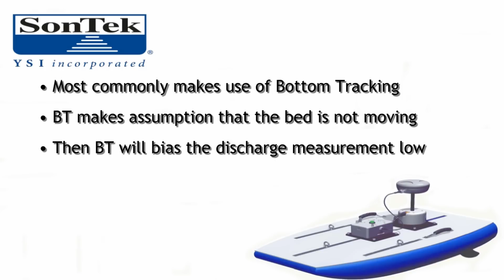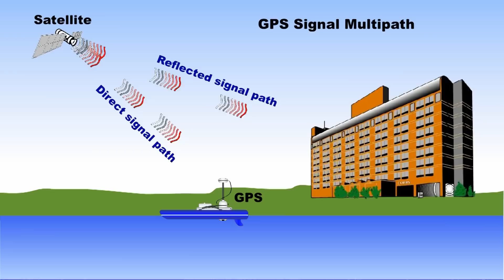Part 10 - Using GPS with the RiverSurveyor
Why use GPS with our measurement? SonTek/YSI Senior Hydrologist, John Sloat, explains the importance of GPS and the SonTek differential solution.